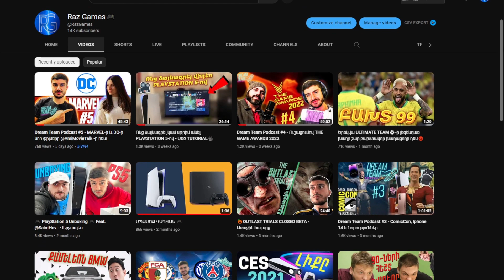Փաստեր #2 - Ի՞նչու MINECRAFT-ը էլ ակտուալ չէ 🤔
Բարև բոլորին: Սա իմ ալիքի հին ֆորմատներից է որտեղ զրուցում ենք փաստերից, թե ի՞նչու որոշ խաղեր էլ ակտուալ չեն(էլ առաջվանը չեն)։ Այսօր խոսելու ենք MINECRAFT-ից և ոչ միայն։